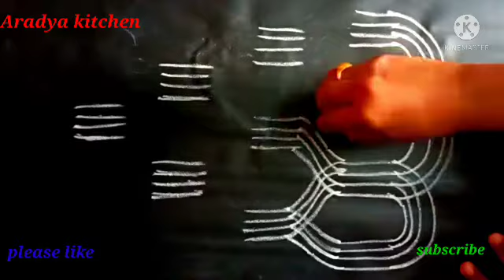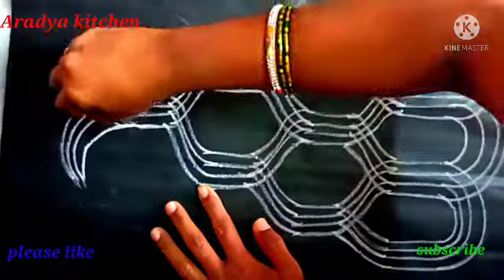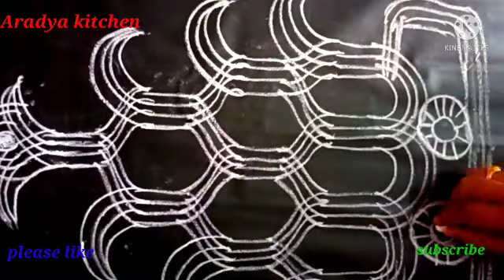Ratham Muggu/Nelaganta muggulu// సంక్రాంతి రథం ముగ్గు// గీతల ముగ్గులు/ Ratham muggulu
easy dhanurmasam muggulu// Sankranthi muggulu// Ratham Muggu// easy Padi Kolam// neelakanta muggulu//ratam muggu// ratam muggu//ratam muggu//ratam muggu//ratammuggu//ratam muggu//ratam muggu//ratam muggu/ratam muggu